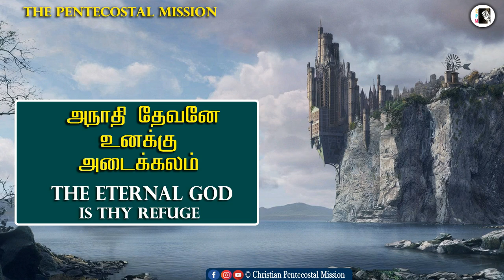TPM Messages | The eternal God is thy refuge | Pas Joel | The Pentecostal Mission | CPM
TPM Messages | The eternal God is thy refuge | Pas Joel | Christian Messages | The Pentecostal Mission | CPM
Kindly support Christian Pentecostal Mission YouTube channel ministry with your prayers.